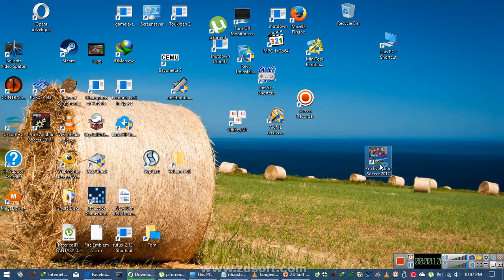Rec 2017 04 15 22;07;08